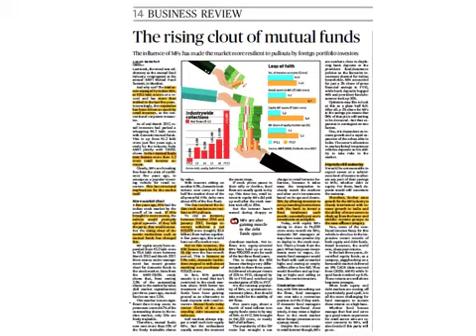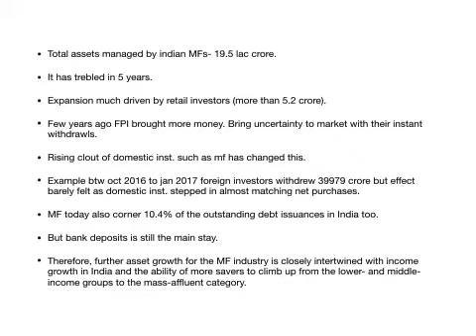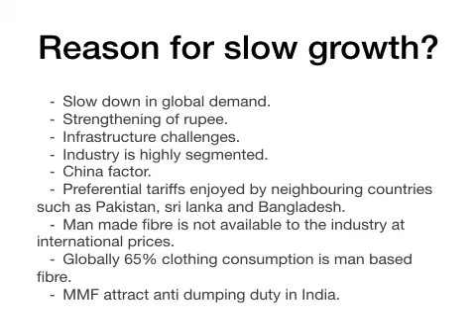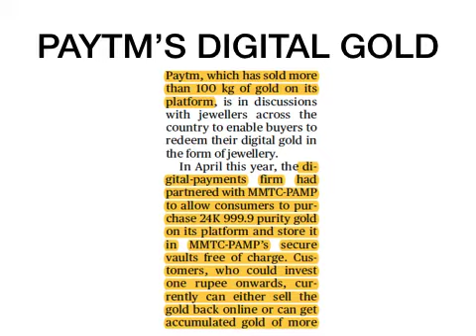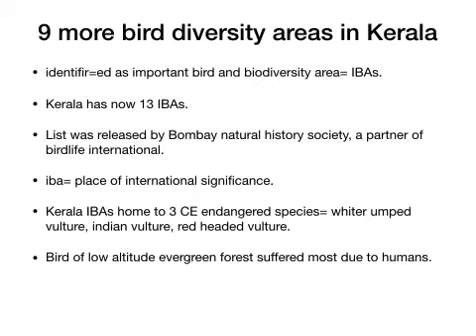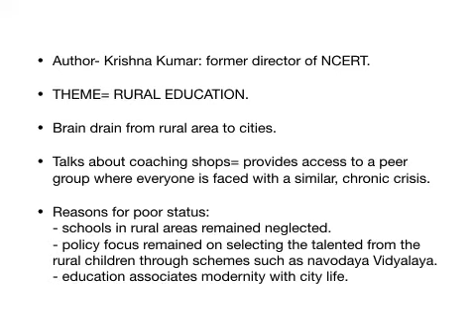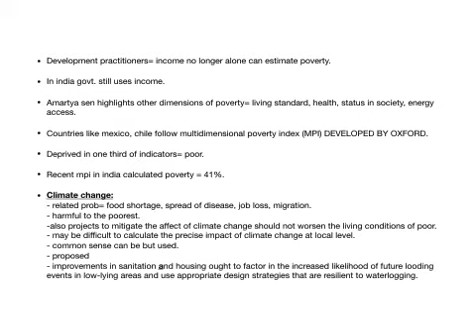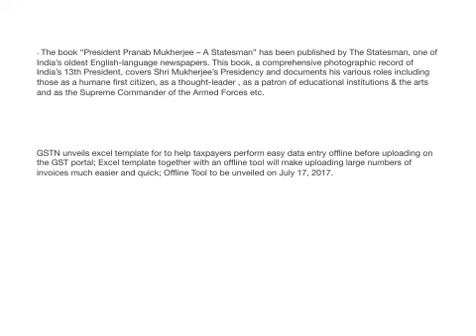THE HINDU+ PIB ANALUSIS 3RD JULY 2017 IAS:PCS:SSC